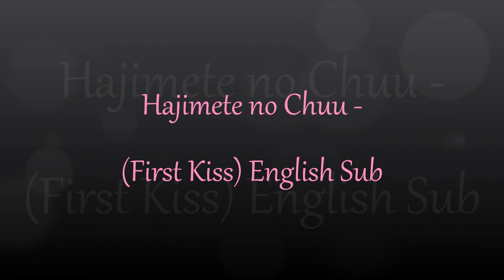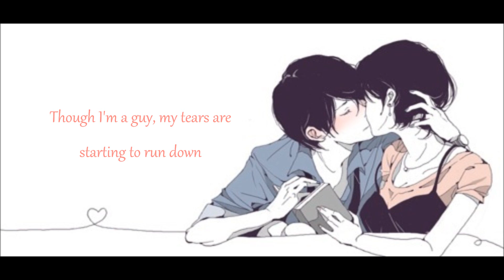Hajimete no Chuu - (First Kiss) English Sub -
I made this video, because I thinks this song is the cutest. so anyway, i own nothing here, except the draw that I've made and actually it's on my deviantart which is ... so,
Title: Hajimete no Chuu
Original From: Kiteretsu Daihyakka 4 OP
Vocals: ShounenT

【目の前で歌ってる感じで】 はじめてのチュウ 【弾き語り風】

The author wasn't informed about this reprint. If he/she feels his/her rights are being violated, I will remove the video immediately.